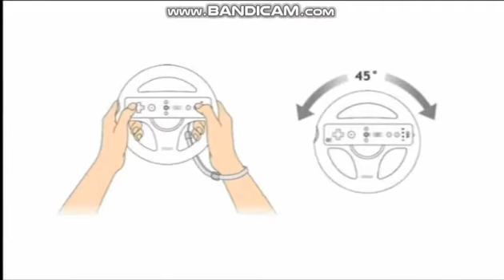Wii Shop Channel Games That We're Going To Lose Part 47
All Of The Games In This Video Were Made By Shin'en Entertainment
Games Used In This Video:
Art Of Balance
FAST - Racing League
Fun! Fun! Minigolf
Jett Rocket